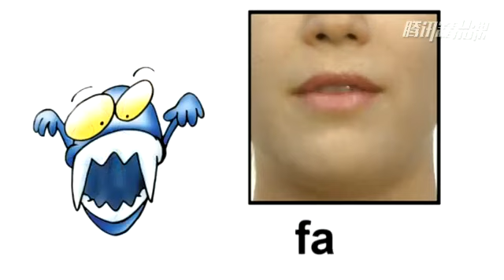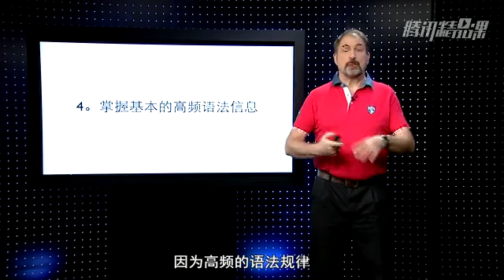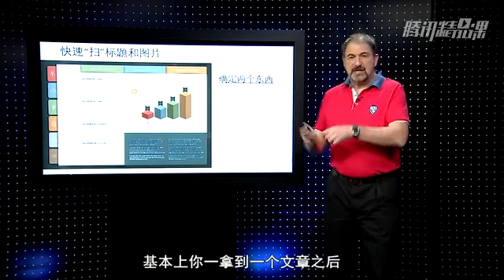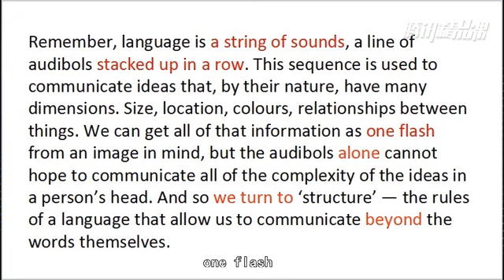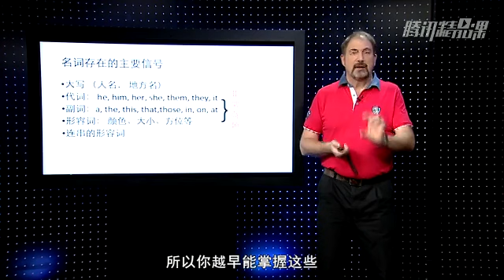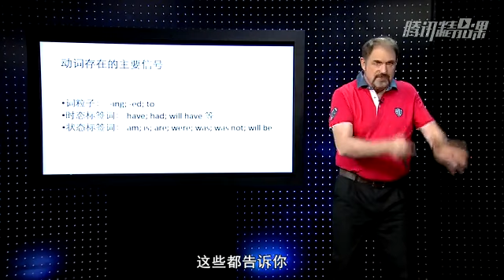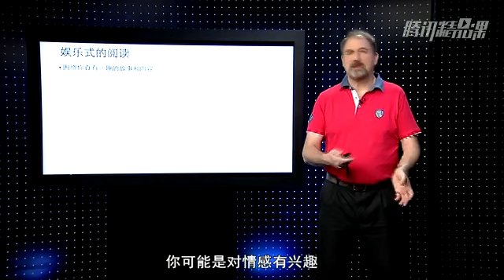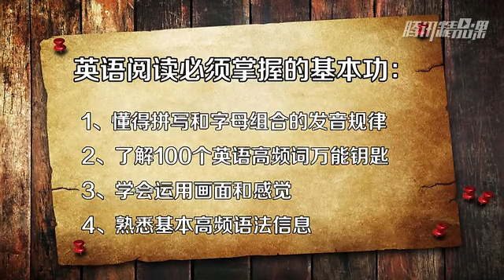6个月学英语龙飞虎老师 68